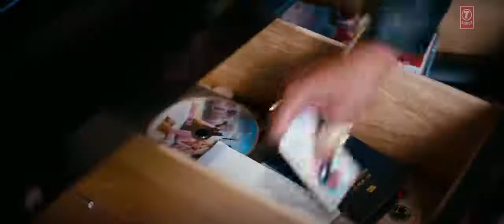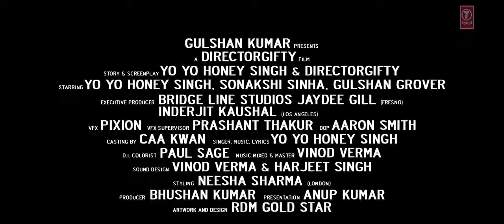Desi Kalakaar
Official: Desi Kalakaar Full VIDEO Song | Yo Yo Honey Singh | Honey Singh New Songs 2014
To connect with this channel on instagram click on this
Watch this video, Like this video,share this video with three people and tell them to like Share it  with other three people and also tell to comment and subscribe to the channel and press the bell icon to never miss a video from my channel and you also do the same thing.
yo yo honey singh desi kalakaar all songs video
yo yo honey singh desi kalakaar album all songs